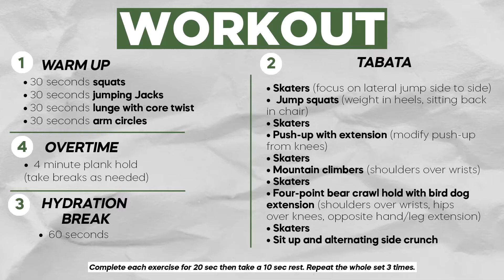Ringette Ontario Weekly Workouts: TABATA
It’s Time To Move! Every week, we’ll be sharing awesome, full-body workouts​​ for you to complete.

This week’s workout is a TABATA workout and is led by our Fitness Ambassador, Jaylyn Leighton.

Traditional HIIT TABATA workouts are 20 seconds of work, and 10 seconds of rest. The intention is to exert effort in a short period of time (20 seconds) followed by a short rest (10 seconds). Today’s workout is broken into two periods of work, with a 60-second hydration break in between periods! This 40-minute workout session will get you sweating!

Instructions:
1. Complete each exercise for 20 seconds then take a 10-second rest. Repeat the whole set 3 - 6 times.
2. Take a 60 second water break between each period.

Exercises (Period):
1. Skaters (focus on lateral jump side to side)
2. Jump squats (weight in heels, sitting back in chair)
3. Skaters
4. Push-up with extension (modify push-up from knees)
5. Skaters
6. Mountain climbers (shoulders over wrists)
7. Skaters
8. Four-point bear crawl hold with bird dog extension (shoulders over wrists, hips over knees, opposite hand/leg extension)
9. Skaters
10. Sit up and alternating side crunch